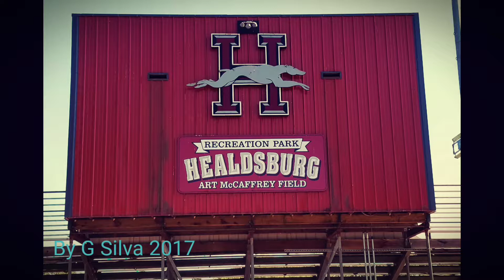A View Over Dry Creek Valley